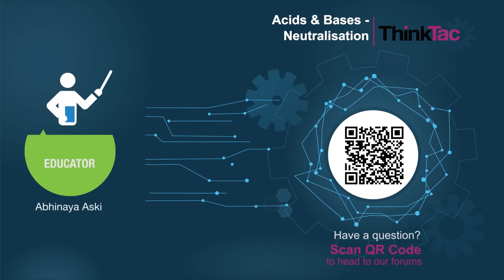Acids & Bases - Neutralisation | ThinkTac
Acid is a substance that donates protons or hydrogen ions and base is a substance that accepts proton or hydrogen ions. When acid and base react together quantitatively, it results in the formation of salt and water. This process is called neutralisation.

This TACtivity demonstrates the quantity of acid required to neutralise a particular amount of base and vice versa, indicated by the colour-changing Bromothymol Blue indicator.